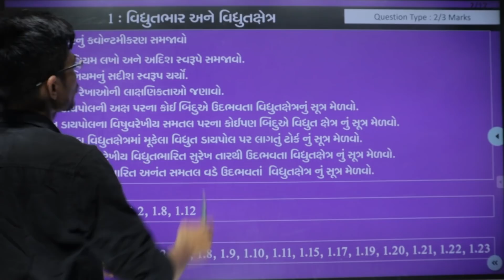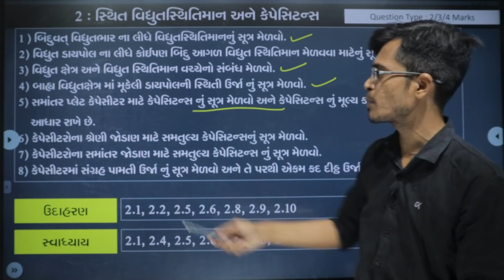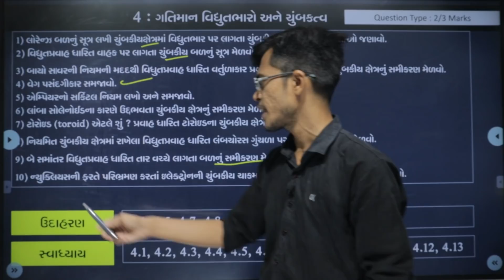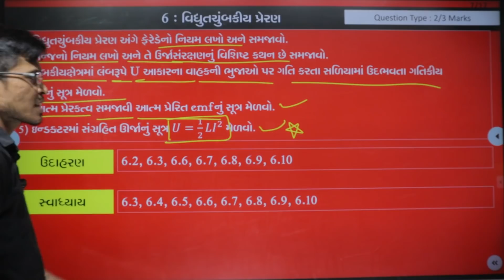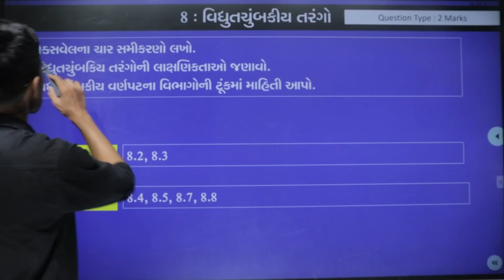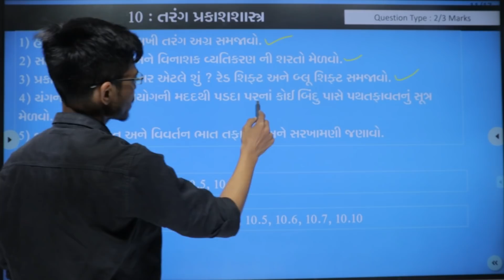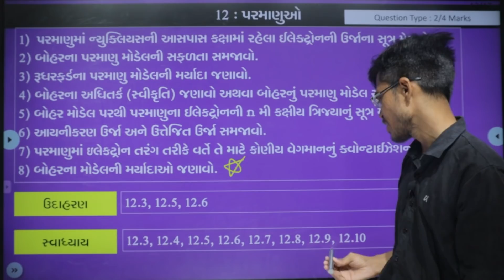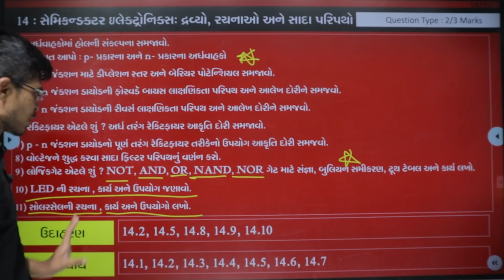June 2021 Board Exam | Physics I.M.P. Questions | Std 12 Science Stream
About Video : The Diwalipura Youth is most trusted Youtube channel in all Gujarat. Last Year we had given I.M.P. Question for March 2020 board examination in January and February. 90% Of Question in March 2020 Board Exam from our I.M.P. . This Video Contain I.M.P. Of Std 12  Physics Of 50 - Marks ( Std 12 Science - GSEB Board )

ધોરણ 10 ( Gujarati Medium )
ધોરણ 12 Science ( PCM - GROUP : A )
ધોરણ 12 Science ( PCB - GROUP : B )
ધોરણ 12 Commerce (Gujarati Medium)

Join Now Our Course.